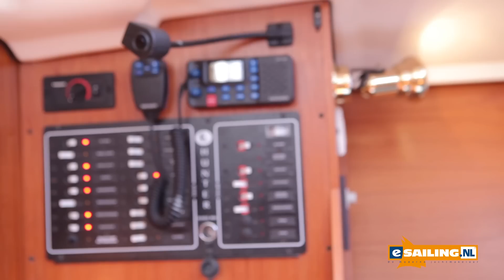Bootfilm Hunter 326